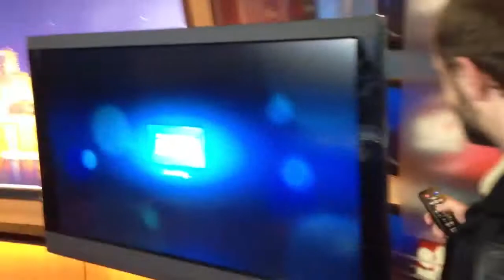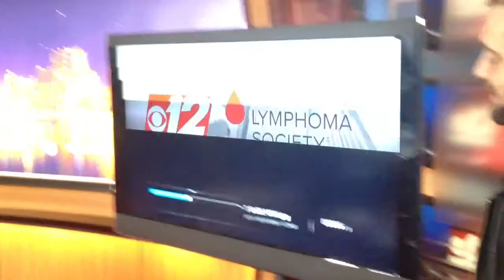Behind the News With Suze: Drum roll, please.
Suzanne wants to show off the cool new graphic for her Woman of the Year campaign for LLS, but graphic designer, Jimmy, is reluctant.